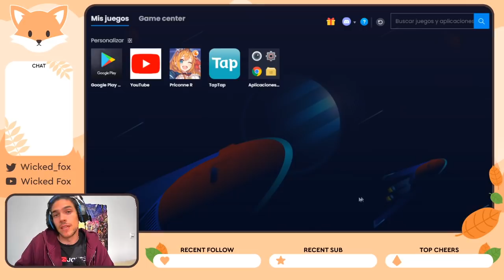Las MULTIS NO se ACUMULAN ❗❗❗ - Princess Connect 🍙 en Español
🧡 ¡Si valoras el contenido de mis vídeos no dudes en hacérmelo saber a través de tu feedback!

💎¿Quieres apoyarme?